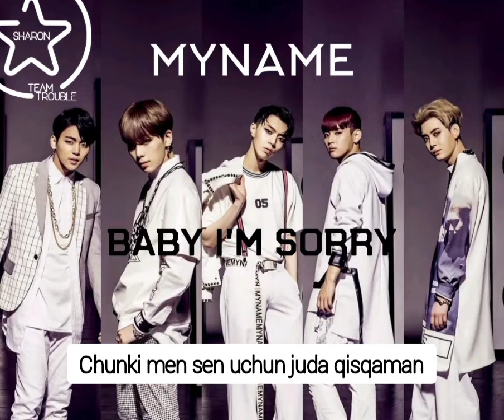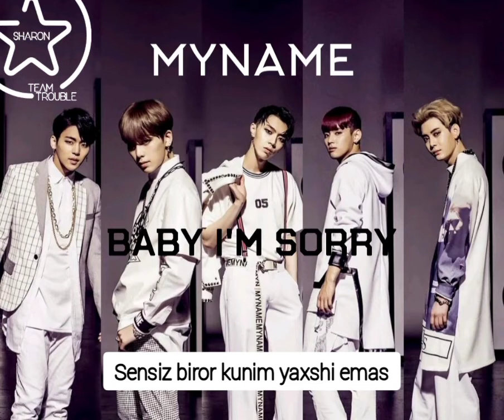MYNAME - Baby I'm Sorry UZB. SUB.